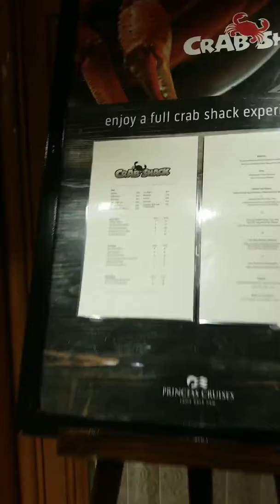Grand Princess Ship Exploration (Deck 14) part 1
Ship Exploring